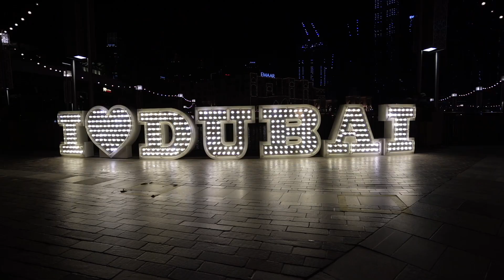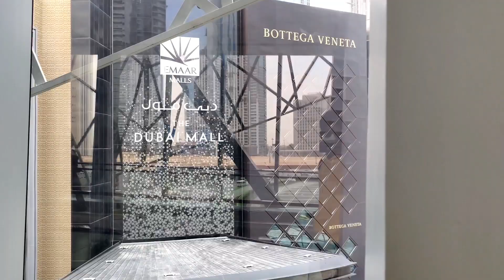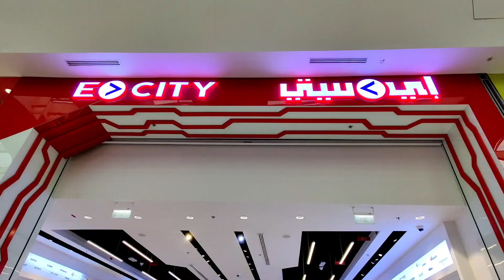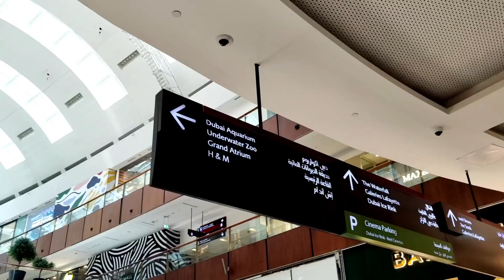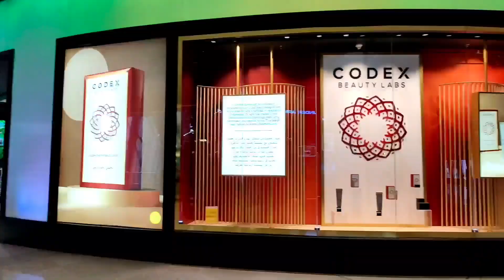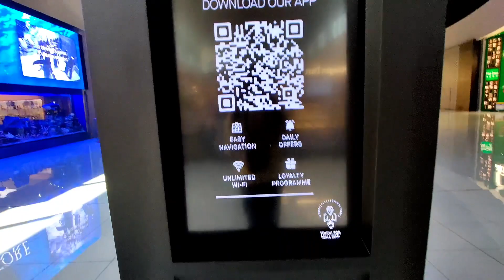Burj Khalifa fountain show Night view | Dubai Mall Vlog In Telugu | Dubai Trip | Raju Kanneboina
Click This Link To Open (Free) Demat Account  In Upstox